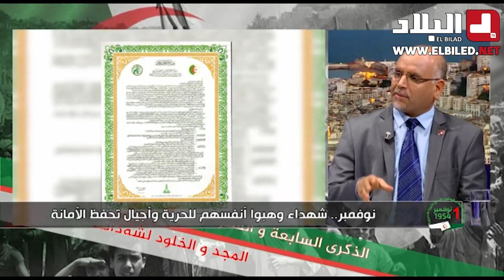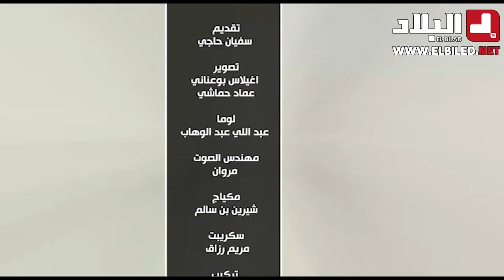كيف نجحت ثورة نوفمبر... نقاش مع مؤرخين وباحثين ونشطاء